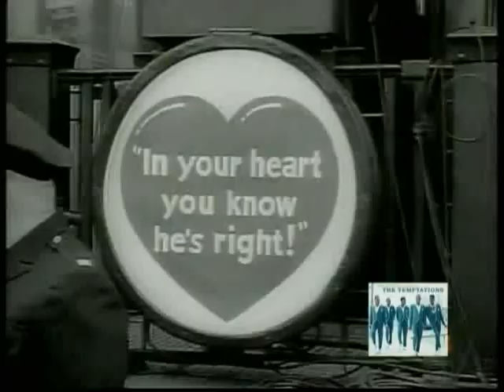Temptations - The Way You Do The Things You Do 50s & 60s50s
Overdubbed by the original '45